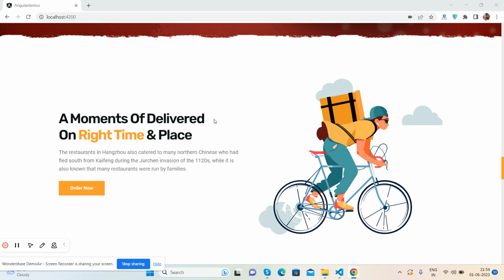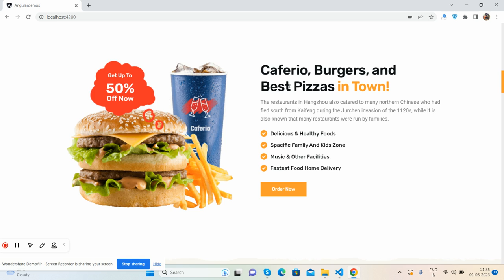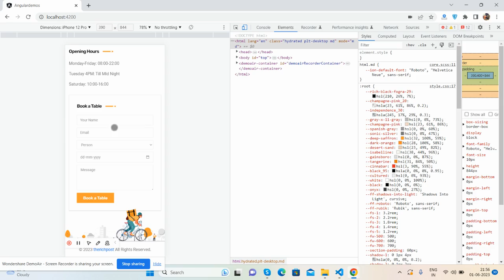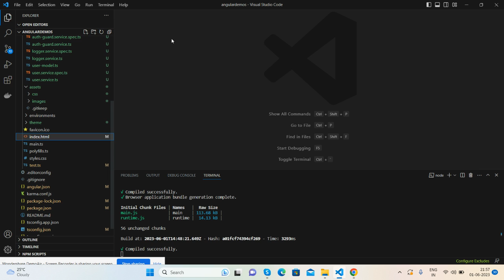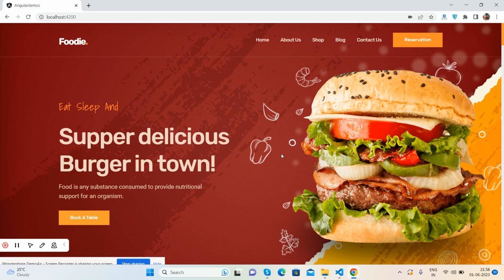Angular 16 Food Restaurant Website Template Free Download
angular foodie template
angular restaurant website

Thanks